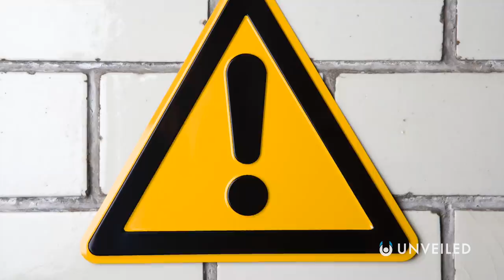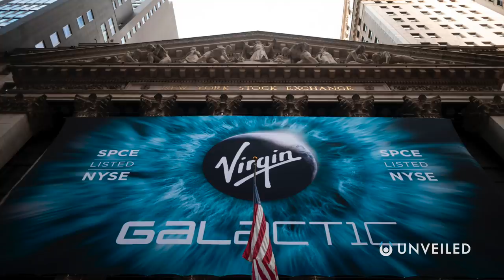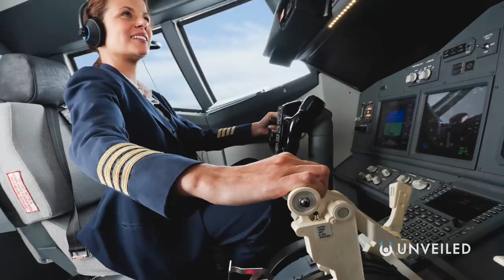Will Space Tourism Ever Take Off? | Unveiled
For all of human history, we’ve dreamt of visiting space. But it wasn’t until the mid-20th century that humanity was finally able to make it possible. Still, as it stands, space travel is only an option for a small number of highly trained astronauts - while the rest of the world population watches on. But, will it always be like that?

In this video, Unveiled investigates how close we really are to space tourism. Featuring projects from SpaceX, Blue Origin and Virgin Galactic... as well as a look at NASA's plans for the future of space travel... it's time to buckle up, because we're heading for the stars!